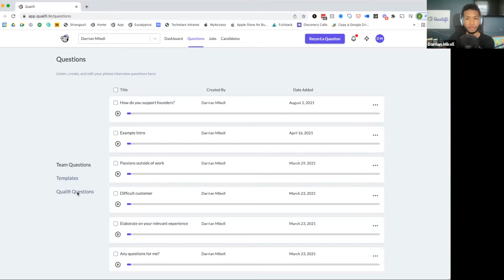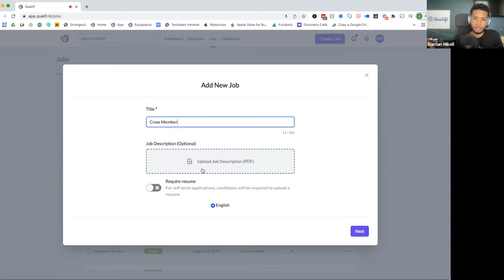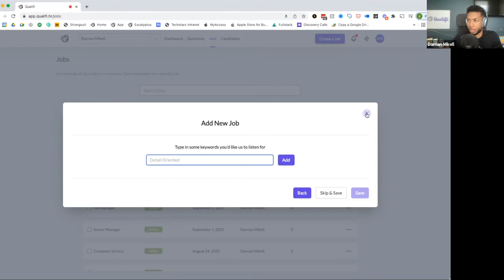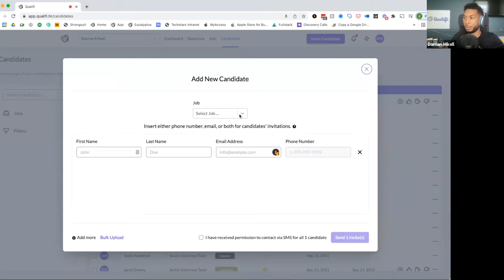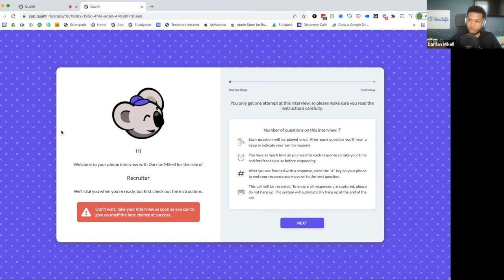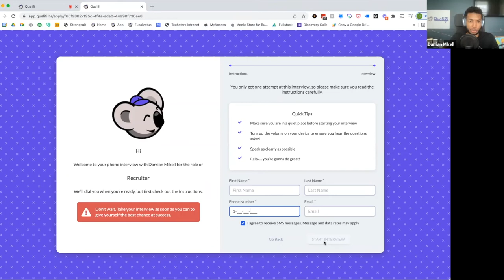Qualifi Aims to Automate the Phone Screen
Darrian Mikell the CEO and co-founder of Qualifi.hr, a new phone screening tool for recruiting teams joins me to demo the product and talk about how it saves substantial time for recruiters.